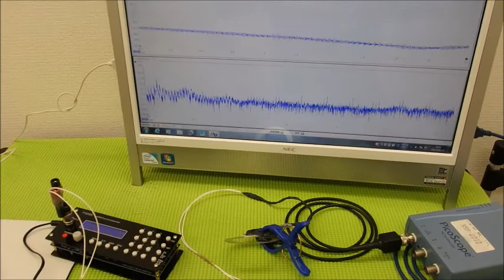音圧測定装置：超音波テスターを利用した実験動画 ultrasonic-labo